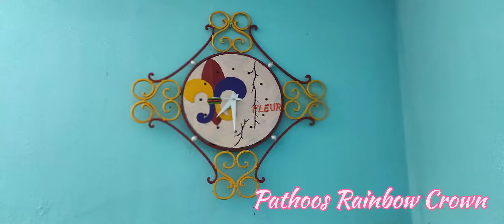my painting # clock. Wall decor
Pathoos Rainbow Crown.  pathoos rainbow crown. Pathoos rainbow crown.wall clock.   wall clock painting.   clock craft.   clock painting.  wall decor.